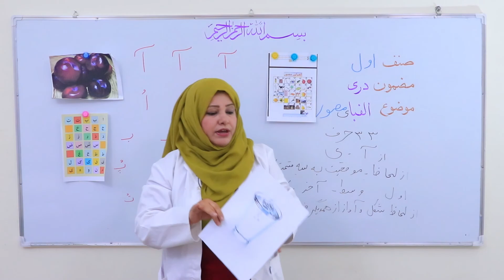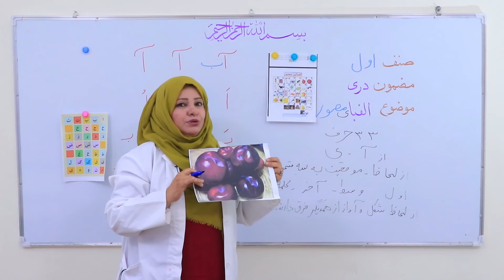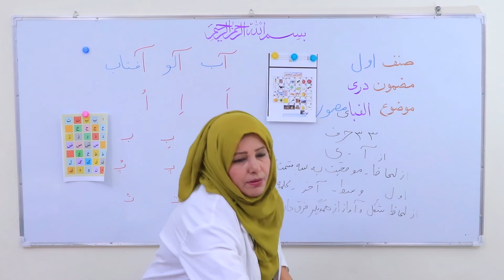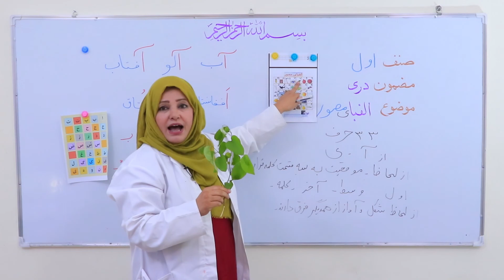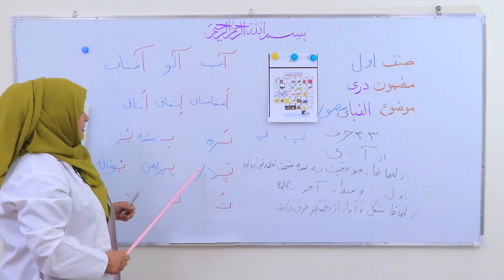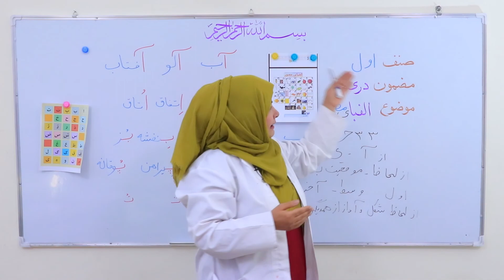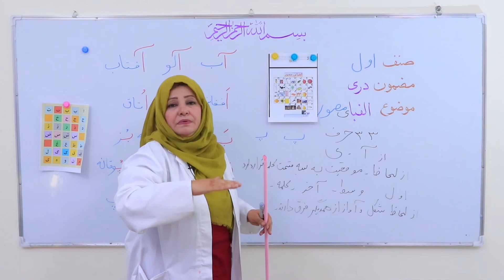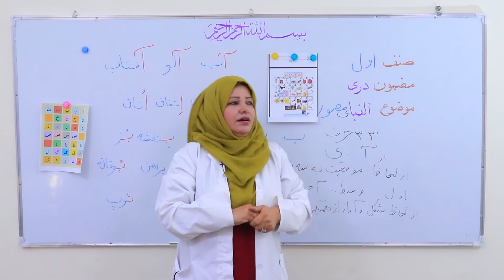دری صنف اول - الفبا مصور